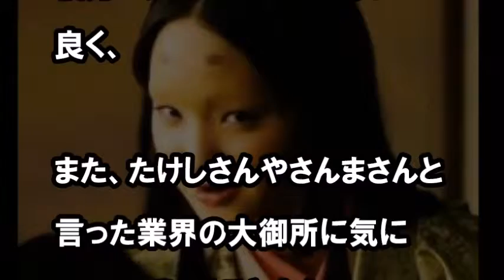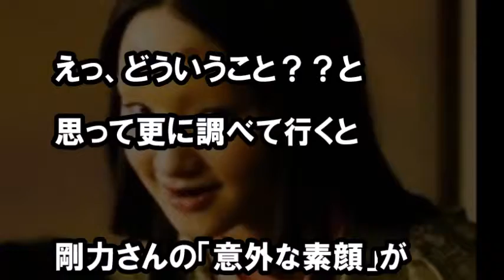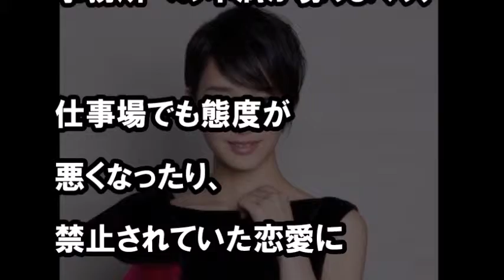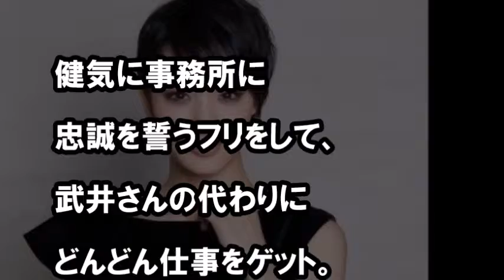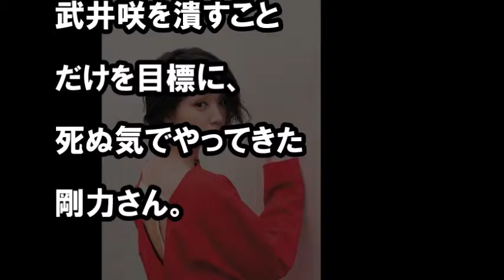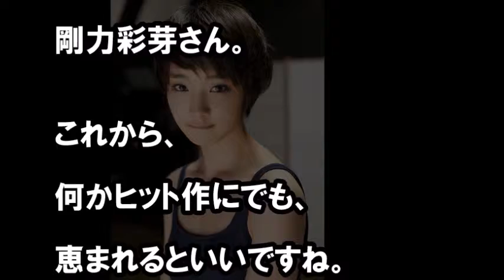剛力彩芽がオスカーの看板女優に？！ 意外と○○良いみたい！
剛力彩芽さんがオスカープロモーションの看板女優に！

【関連動画】
国分太一を変えた中居正広の”ある行動”にファンが涙…解散後に伝えた先輩としての想いとは…
月曜から夜ふかしのフェフねぇさんが風●勤務発覚でマツコも関ジャニ村上信五も驚き！

KinKi Kidsの堂本剛は数分で売り切れ?! 銀魂の高杉剛ムビチケ人気は異常!